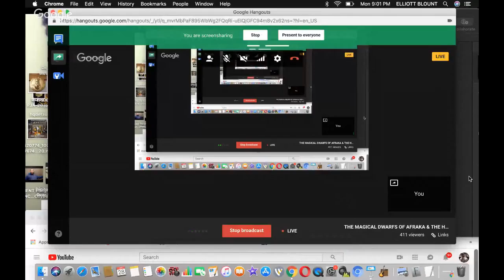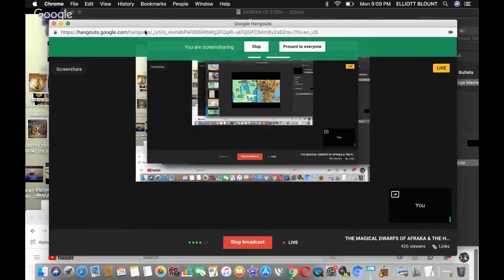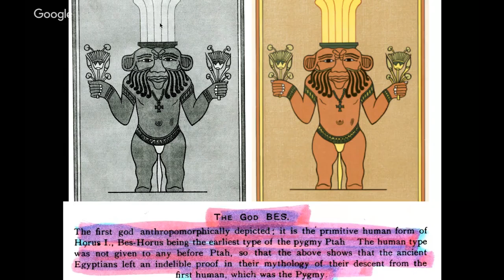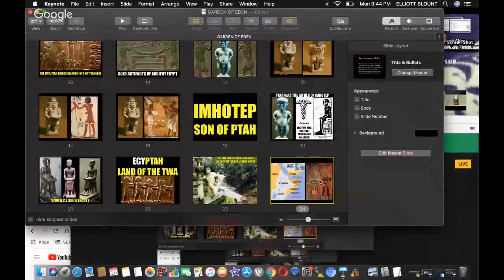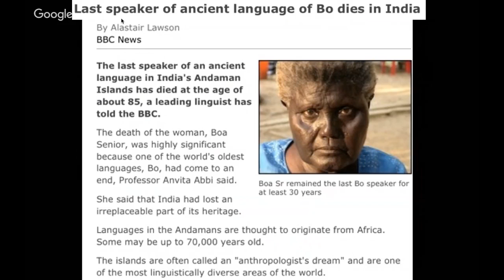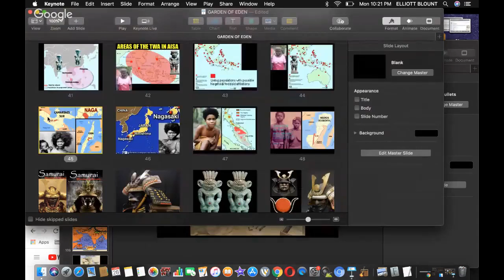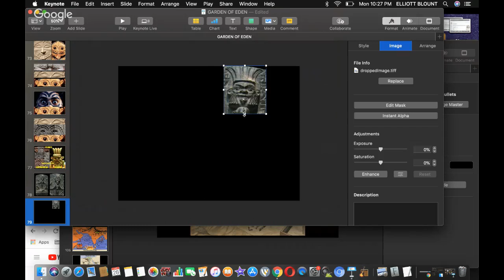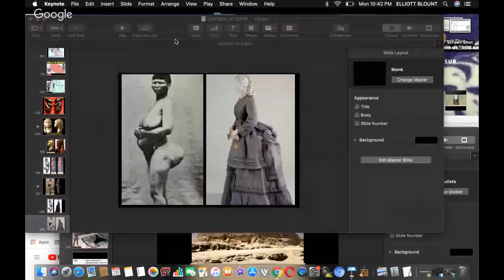THE MAGICAL DWARFS OF AFRAKA & THE HOLY LAND OF PUNT!!!